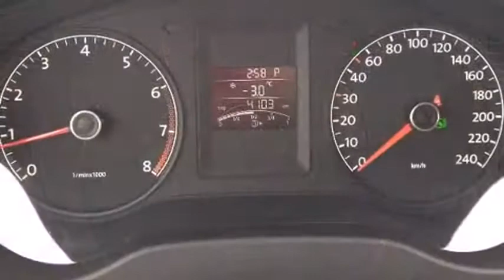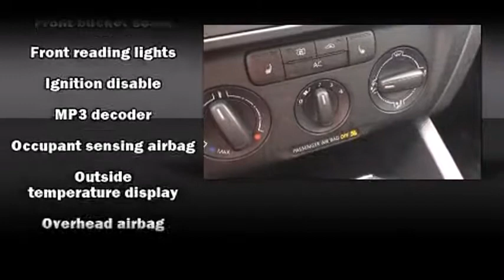2012 Volkswagen Jetta - Grande Prairie, AB - Stock# PN1355